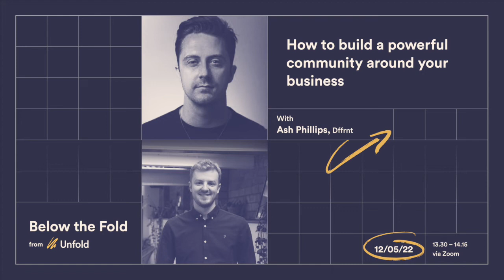How to build a powerful community around your business | Q&A with Ash Phillips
In episode 4 of Below the Fold, we were joined by Ash Phillips, Founder of Dffrnt.

Dffrnt is a community of startup founders and entrepreneurs, offering accelerator-like support on a subscription basis. Ash has spent years building the Dffrnt community to what it is today, and is better equipped than anyone to tell us exactly what it takes to harness a community for business growth.

About Below the Fold:

Below the Fold is a Q&A event series from Bristol-based digital design and development agency, Unfold. Hosted by Unfold’s founder, Harry Cobbold, these events place business experts in the Q&A hot seat, to share knowledge and educate.